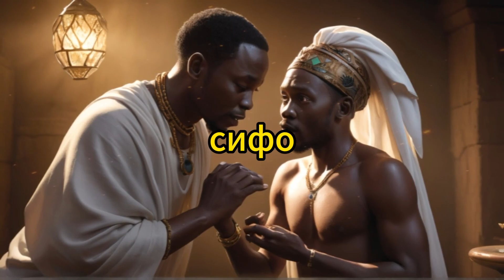Легенда об Ункан Янмане: Проклятый леопард и история молодого охотника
Священный лес племени Зула погружался в глубокую тишину, озарённый багровым светом заходящего солнца. В сердце леса жил леопард по имени Ункан Янман, его глаза горели как огонь, а шерсть блестела чёрным светом ночи. Согласно легенде, в сердце этого проклятого существа скрывался священный камень, который поддерживал баланс между природой и смертью. Молодой охотник Сипо отправился на поиски этого легендарного камня, но это путешествие навсегда изменило его судьбу и судьбу леса.

Эта история раскрывает силу природы, разрушительное влияние алчности и бесконечный цикл проклятия. Погрузитесь в загадочный мир Ункан Янмана!

Не забудьте оставить комментарий и поделиться своими мыслями после просмотра видео!